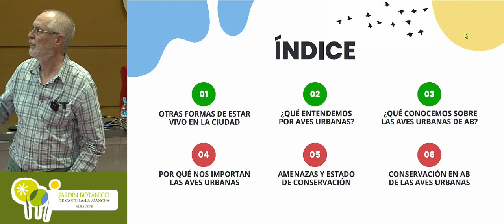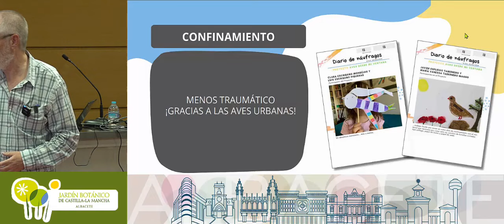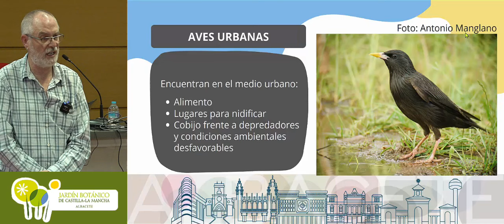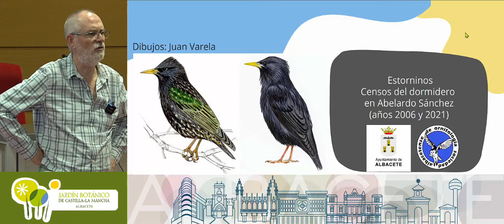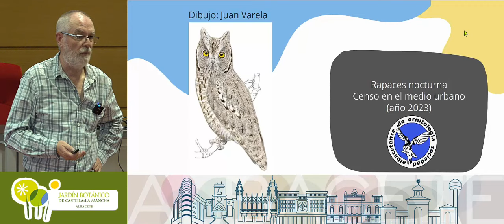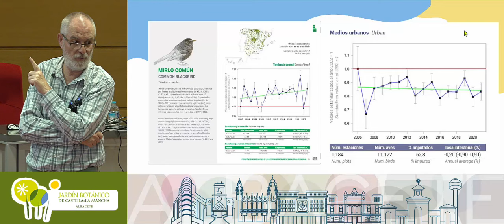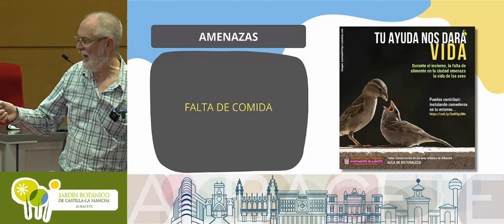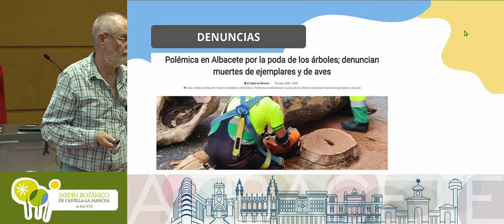Elogio de las aves urbanas de Albacete. Del olvido a la convivencia. Juan Picazo Talavera.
Conferencias de primavera 2024. Conferencia: Elogio de las aves urbanas de Albacete. Del olvido a la convivencia.
Realizada en el salón de actos del Jardín Botánico de CLM por Juan Picazo Talavera.